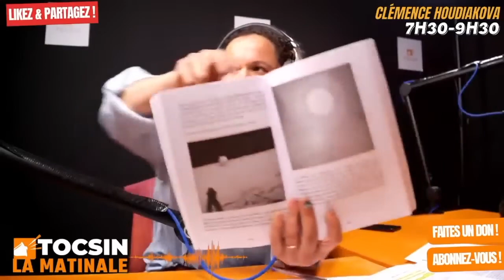Aldo sterone On n'a jamais marche sur la lune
l'imposture apollo enfin une enquête de vérité